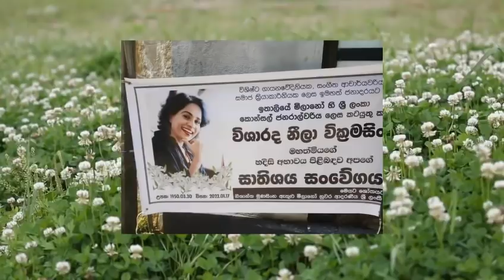Veteran Singer | Neela Wickramasinghe | සැම සෝසුසුම් මැද නීලා වික්‍රමසිංහගේ අවසන් කටයුතු සිදුවූ හැටි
සැම සෝසුසුම් මැද ප්‍රවීණ ගායිකා නීලා වික්‍රමසිංහගේ අවසන් කටයුතු  බොරැල්ල කනත්තේදී සිදුවූ හැටි